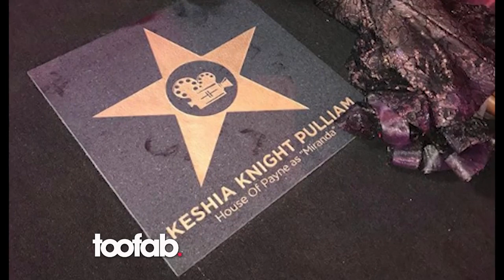Kesha Knight Pulliam on Boyfriend and Tyler Perry Honor | toofab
The former Cosby star opens up about being honored with a star on Tyler Perry's Walk of Fame at his Atlanta studio, and attending the opening night event with boyfriend Brad James.